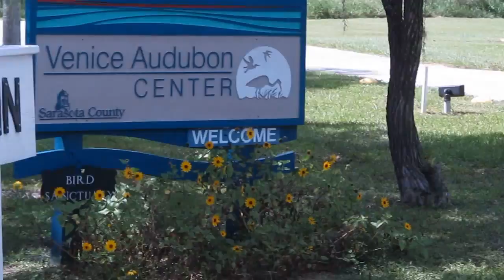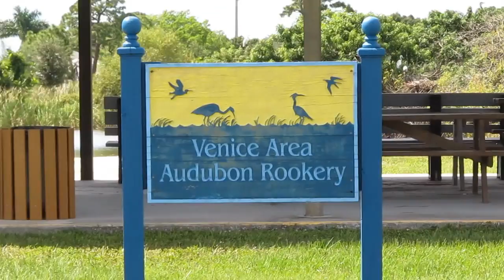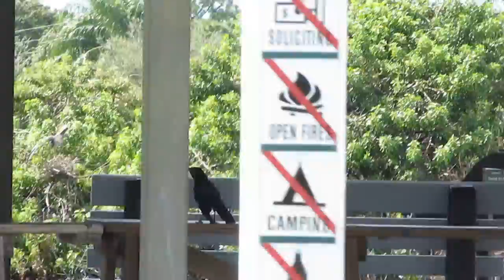Venice Audubon Rookery -- Oct. 1, 2013